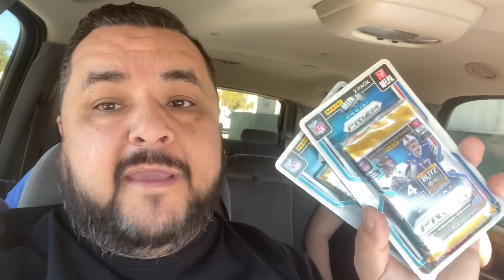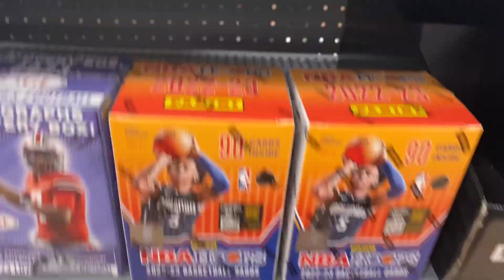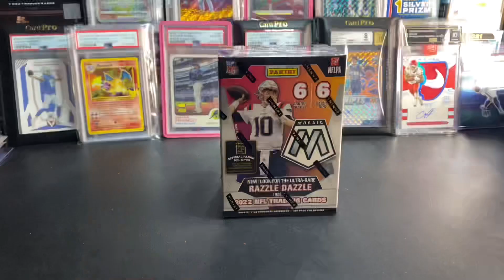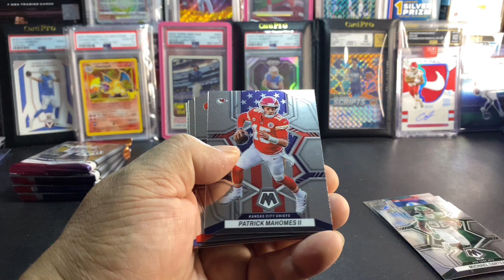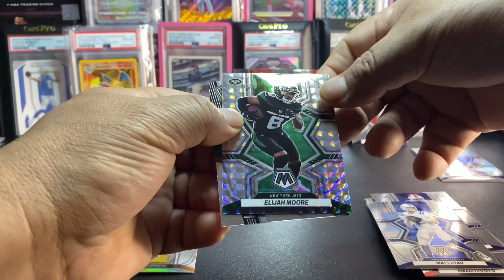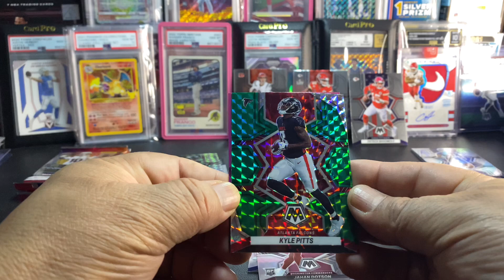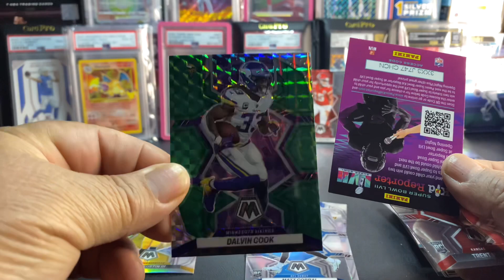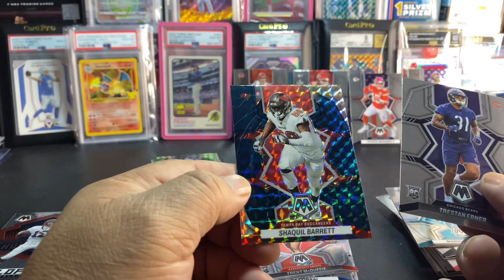Card Hunting Success + Genesis Tom Brady???🔥🔥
This is a card hunting video plus I open up a mosaic blaster